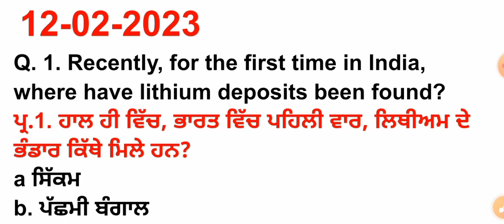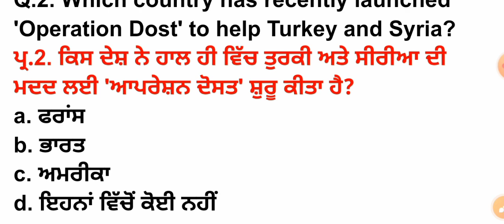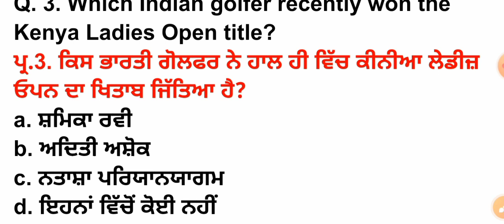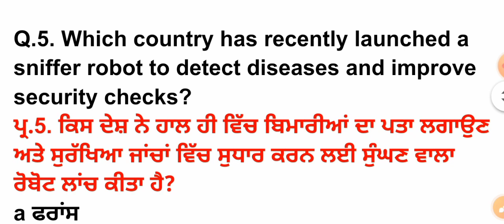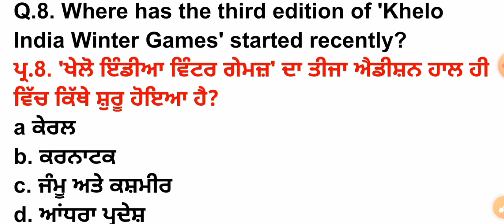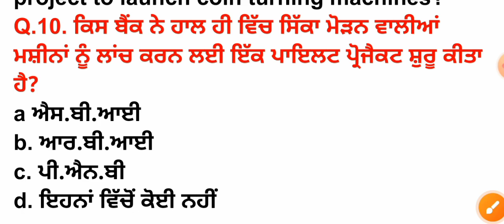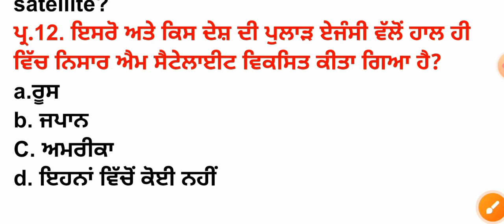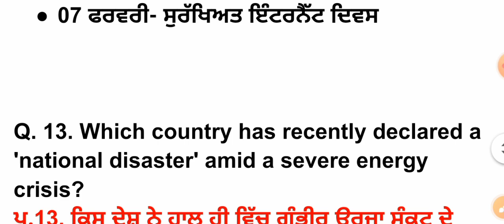12 Febuary 2023 Current Affairs 🔴 Current Dose 571 🔴 Current affairs in Punjabi 🔴currentaffairs